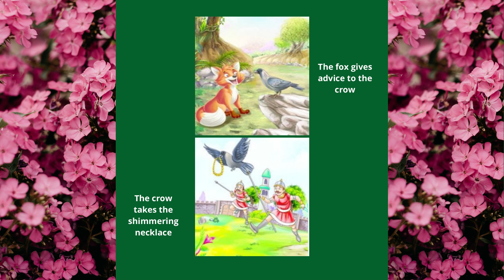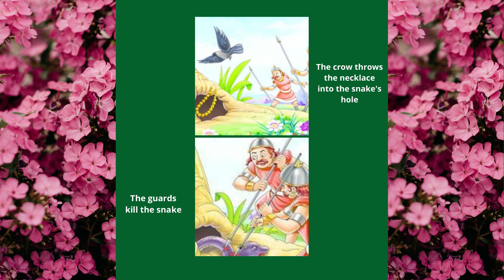The Clever Plan - Tales of Panchatantra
The Clever Plan//Panchatantra Tales//Moral Stories//StoriesForAll//Story01//SsStoryworld

A huge snake lives under the crows' nest and eats all their eggs! What will the crows do? What will happen next? Listen to the story to find out 🔎!

Moral of the Story: Intelligence is greater than Strength.